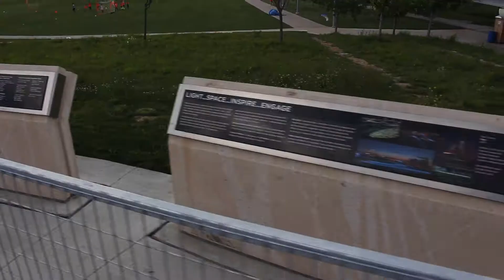Segway MiniPro ride around River's Edge Park prepping for Loessfest 2017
Went to check out how the park was set up for the Memorial Day concerts.  Looks like parking will be Harrah's parking lot that I drive through in the beginning ( 0:26) or parking on Omaha's side (walking over pedestrian bridge).  Where I parked for the video will turn in to food stands.

Dusty Road by Jingle Punks